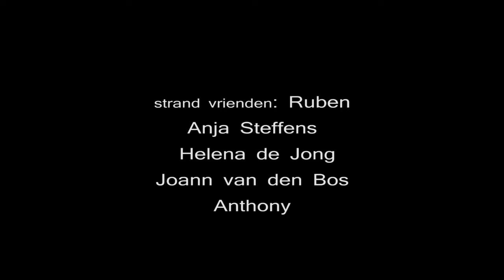Curacao . Het stads strand van Willemstad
De meeste toeristen zitten op de grote stranden buiten Willemstad. Dit kleine strandje moet je weten te vinden. Wij ontmoetten hier de  mensen uit de buurt. Heel gezellig!!